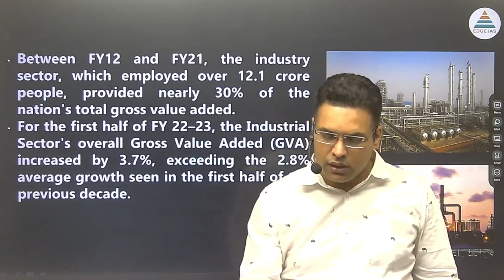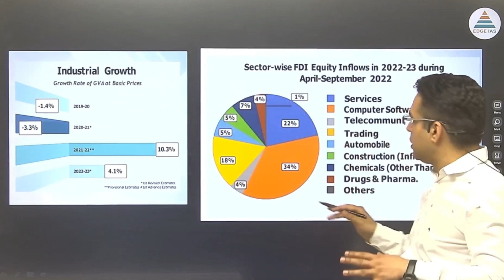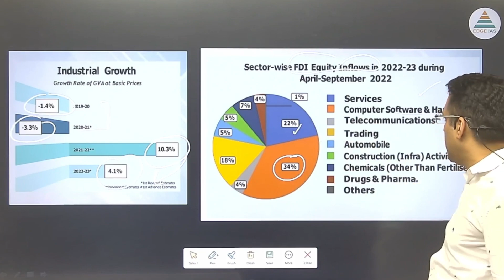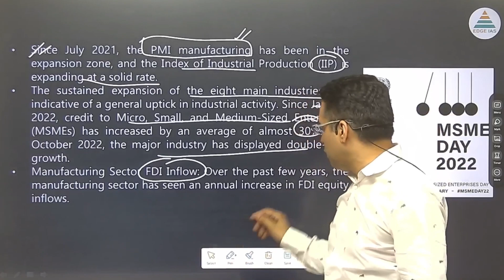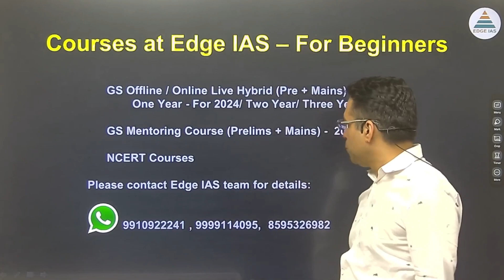Economic Survey 2022-23 for UPSC | Chapter 9 | Detailed Analysis | By- Pramod Singh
We'll be talking about Pramod Sir's Detailed Analysis of the Economic Survey 2023 in this video. Make sure to watch this crucial video if you want to get all the information you require concerning the Economic Survey 2023.

In part 3 of this series, which provides a detailed examination of the Economic Survey 2023, Industry is examined.

                       Course details

1. Personalised Mentoring
2. Small Batch Sizes
3. Dedicated doubt sessions
4. One Subscription, Unlimited Access
5. Real-time interaction with Teachers
6. Highly updated PDF Notes
7. Full syllabus coverage
8. Watch the lectures anywhere, anytime unlimitedly.

"ias academy" "edgeias" "Edge IAS" "pramod singh history classes" "englishmedium coaching" "best ias coaching centre in delhi" "best upsc coaching centre in karol bagh" "Rau ias academy" "general studies" "history optional classes" "history of india" "best institute for ias" upsc ias "upsc 2023" "upsc strategy" "civil services" "unacademy" "economics 2023" "economics trick" "history flow chart" "online preparation in english"